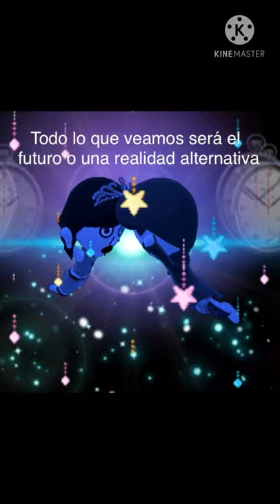Return of the Evil Persona